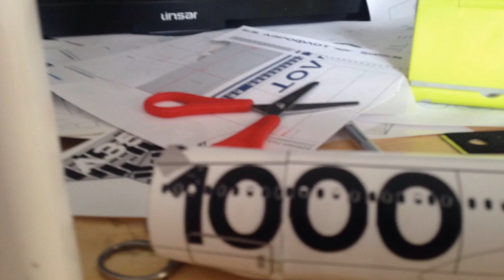Papercraft A350-1000 Carbon Livery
I plan to edit the model with new engines

(A310 not finished yet)

If you have any papercraft requests please put in the comments.

Bye.